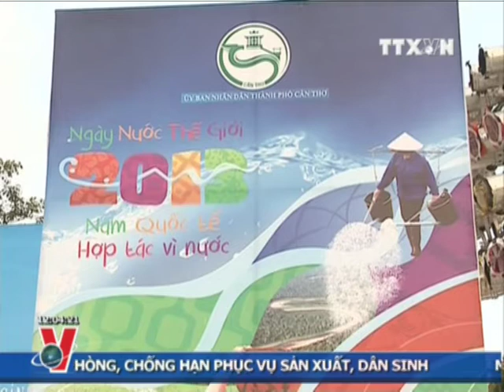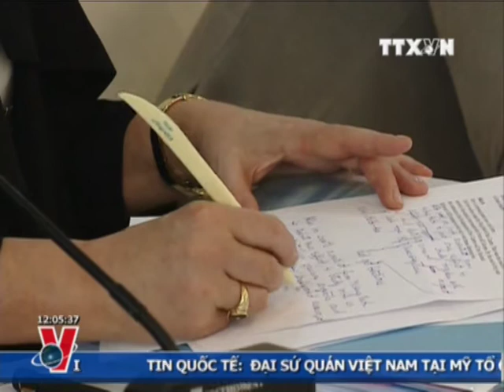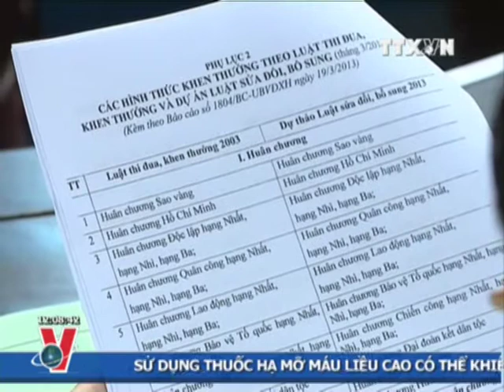THỜI SỰ 12H 21.3.2013 CLIP 1/3, TTXVN,